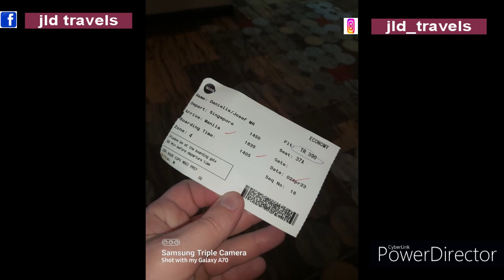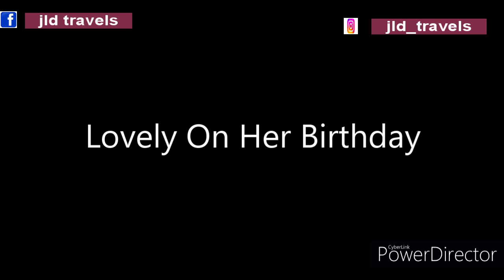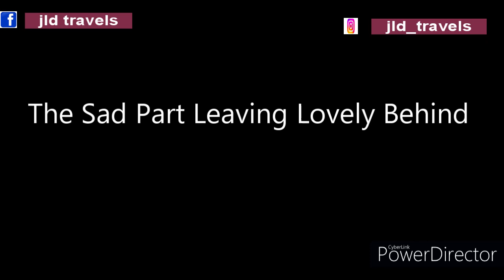| Lovely's Birthday Trip In Pictures | London - Athens - Changi Singapore - Manila - Tacloban City |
Hello, Everyone how are we all doing today and i hope we are all doing well and as it was a My Birthday Yesterday i wanted to make a video for My Birthday & Lovely's Showing most of our time together in pictures and how what a calm loving time it was and how i love the Province life, we want you to experience it with us too, this shows flying from Gatwick in London to Athens in Greece to Changi In Singapore then to Manila in the Philippines and the internal flight to Tacloban City and our time together and the sad part having to leave the love of my life behind.
 If you like what you see and would like to see please go and check out all our other video's and drop us a LIKE on the video please SHARE the video around and we would love to hear from you so we would love to see a COMMENT down below and smash the SUBSCRIBE button and tap the BELL icon to never miss a video.